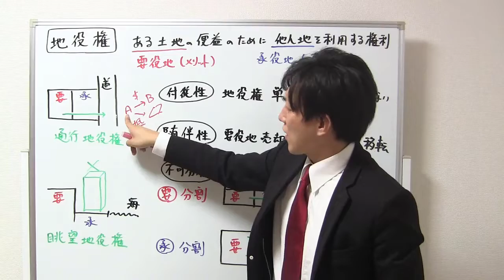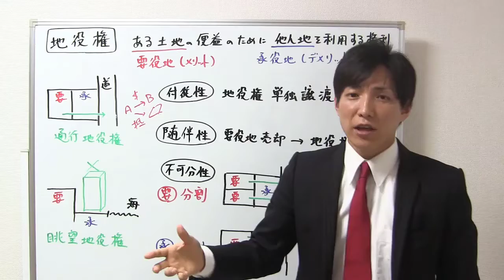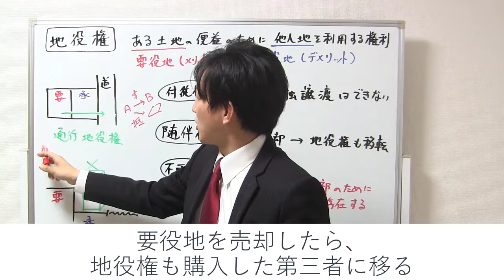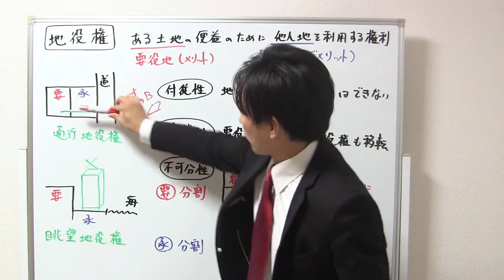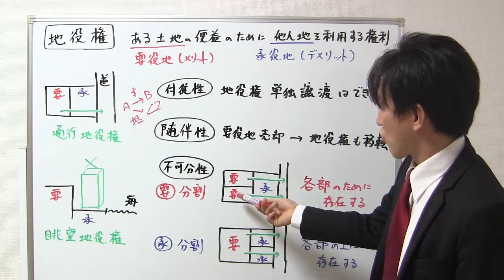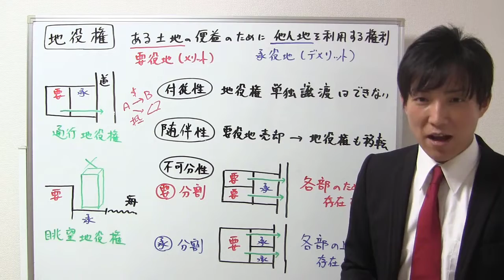【権利関係】地役権とは？（付従性、随伴性、不可分性)